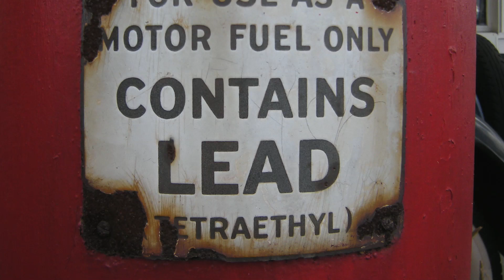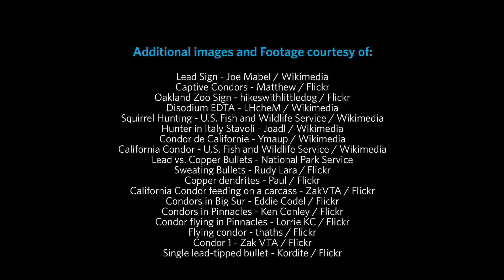Science Today: Condor Comeback | California Academy of Sciences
California condors are making a fantastic comeback but are still facing challenges like lead poisoning.